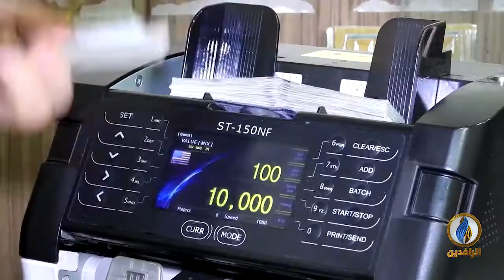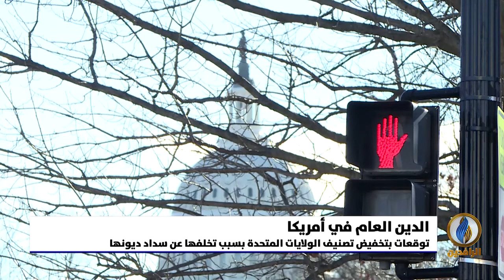أبرز الأخبار الاقتصادية على قناة_الرافدين ليوم الأربعاء في